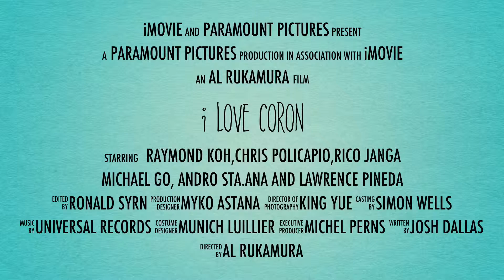I Love Coron